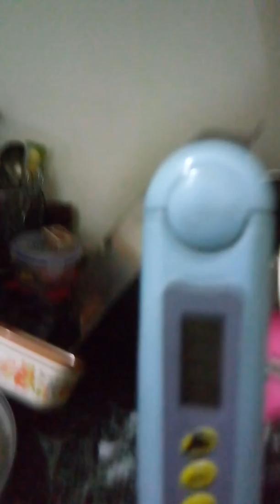Filmax membrane only at 450 RS result aswom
It's Orginal membrane high quality